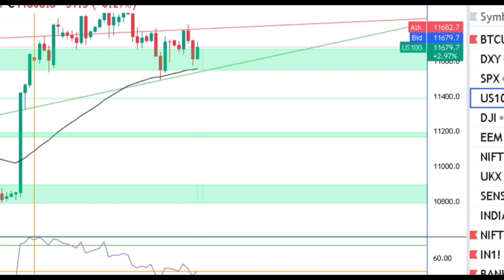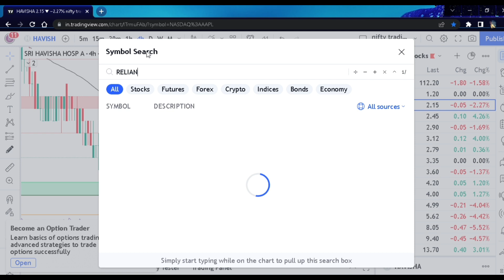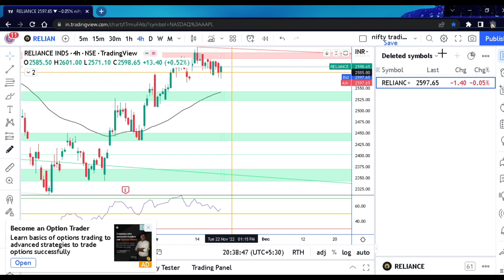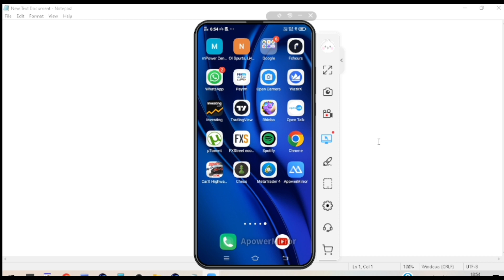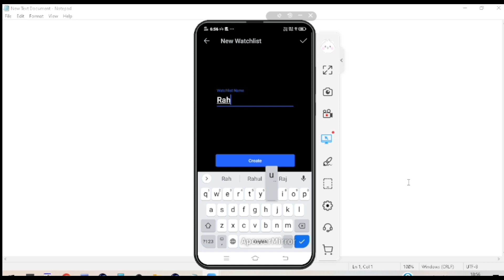HOW 2 ADD MORE WATCHLISTS IN TRADINGVIEW FREE VERSION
Hello, trading enthusiasts! 📈💻 If you're using the free version of TradingView and wondering HOW TO ADD MORE WATCHLISTS, you're in the right place. In this video, I'll guide you step-by-step on expanding your watchlist capabilities in the free version of TradingView. Whether you're a beginner in the share market or looking to organize your trades more effectively, this tutorial is for you!

🔍 Unlocking More Watchlists:
Join me as we explore the simple steps to add additional watchlists to your TradingView account. Having multiple watchlists is a game-changer for staying organized and keeping track of various stocks, cryptocurrencies, or other assets you're interested in.

🛠️ Easy Navigation Tips:
Learn easy navigation tips within TradingView to seamlessly manage and switch between your watchlists. Enhance your trading experience by optimizing your workspace and gaining quick access to the information you need.

📈 Tailoring Your TradingView Experience:
Discover how to tailor your TradingView experience to fit your unique trading preferences. From creating specialized watchlists to organizing them for efficient use, you'll have the tools to make the most out of your TradingView free version.

🌐 Join the Trading Community:
Let's build a community of traders committed to mastering their tools and navigating the share market with confidence.

🔗 Recommended TradingView Features:
Explore additional features in TradingView that can elevate your trading game. Knowledge is power, and the more you know, the more effectively you can analyze and manage your investments.

Get ready to optimize your TradingView experience and add more watchlists to supercharge your trading journey! 🚀📊